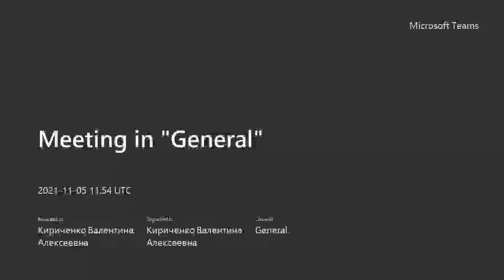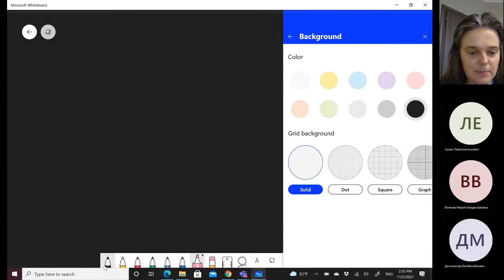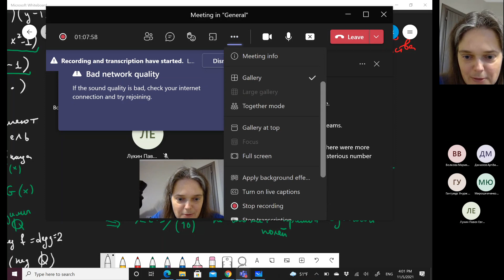Разбор задач контрольной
Разбор задач контрольной по курсу "Алгебра в криптографии", факультет  математики НИУ ВШЭ, осень 2021.